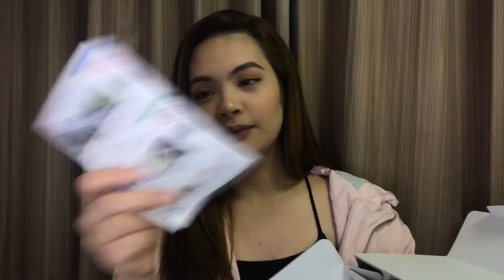Unboxing New Camera Canon G7x Mark II || Ital Maniego